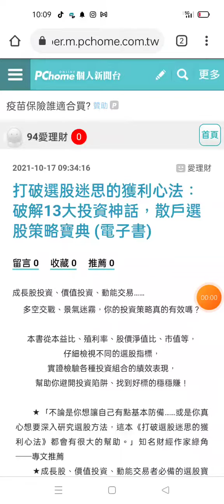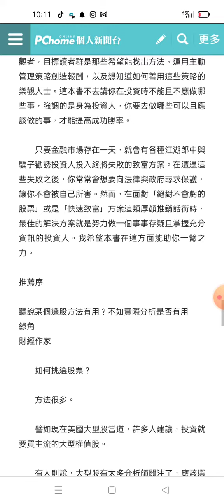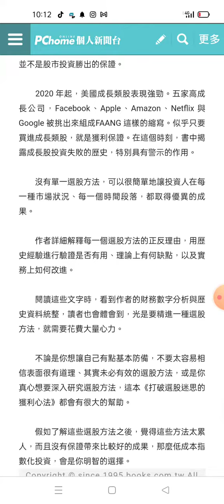打破選股迷思的獲利心法：破解13大投資神話，散戶選股策略寶典 (電子書)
光合作用量測贊助

首頁

￼94愛理財

0

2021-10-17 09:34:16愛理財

留言 0 收藏 0 推薦 0

成長股投資、價值投資、動能交易……

多空交戰、景氣迷霧，你的投資策略真的有效嗎？

本書從本益比、殖利率、股價淨值比、市值等，
仔細檢視不同的選股指標，
實證檢驗各種投資組合的績效表現，
幫助你避開投資陷阱、找到好標的穩穩賺！

　　★「不論是你想讓自己有點基本防備……或是你真心想要深入研究選股方法，這本《打破選股迷思的獲利心法》都會有很大的幫助。」知名財經作家綠角──專文推薦
　　★成長股、價值投資、動能交易者必備的選股寶典，解析不同選股策略的操作特性
　　★徹底檢視13大投資神話，為你解惑交易心態與技巧，看清市場陷阱
　　★傳授高含金量的獲利10大心法，為投資人邁向市場王者的必備通則
　　★Jenny、安納金、陳啟祥、Mr.Market市場先生，一致好評！

　　本書運用詳實的數據、縝密的邏輯，
　　徹底檢視市場中廣為流傳的投資策略，
　　破除一般人對股價漲跌、選股技巧的迷思，
　　找出獲利的最大機會！

　　華爾街最權威的估值大師
　　徹底擊破90％投資人都有的選股盲點，
　　教你學會風險驟降、獲利大增的贏家投資策略──

　　‧想賺高股息，除了看殖利率，更要考量3大指標
　　‧你撿的是鑽石還是賠錢貨？投資低本益比股的關鍵
　　‧股價低於淨值的股票物美價廉？4步驟找出被低估股
　　‧4大標準，找出獲利穩定、具成長潛力且低風險的股票
　　‧5大條件，選出超級成長股
　　‧狙擊轉機股！反向投資的4大操作技巧
　　‧捕捉妖股！動能選股的3項標準與4大心法
　　‧成為擇時交易者的3大要點

　　被譽為華爾街「估值智庫」的作者亞斯華斯‧達摩德仁，在書中以清晰的邏輯、完整的數據，有系統地拆解不同選股策略。從常見迷思到實戰驗證，本書帶領讀者識破投資話術，建立受用的選股技巧，創造驚人的投資報酬！

專業推薦

　　綠角｜財經作家
　　──專文推薦

　　Jenny｜「JC財經觀點」版主
　　安納金｜暢銷財經作家、CFA特許金融分析師
　　陳啟祥｜「修正式價值投資」版主
　　許繼元Mr.Market市場先生｜財經作家
　　──好評推薦

　　「投資市場充滿多元性，在建構專屬於自己的投資哲學前，了解每一種投資策略的邏輯與估值的理論根據相當重要。而本書將投資人常忽略的盲點逐一攻破，在面對不同屬性的標的時選擇適用的工具，才能發揮最大優勢之處與避開潛在風險。」──Jenny，「JC財經觀點」版主

　　「投資市場既深且廣，投資門派百家爭鳴，透過此書所援引之數據佐證，有助於讀者獲得更客觀且具公信力的比較基準，值得每一位投資新手與老手們參考！」──安納金，暢銷財經作家、CFA特許金融分析師

　　「我從來不認為投資存在捷徑，或者說一個特別的數字、指標，就能帶領你通往財富自由的康莊大道。例如高股息的公司一定好？可以無腦存？低本益比的企業一定潛藏著上漲的機會？過度簡化投資的思考流程，等同是將危機深埋地底，日後終會遇到爆發之時。所以時時刻刻檢討與面對自己的投資方式，對事實加以懷疑，是每位參與市場者必備的投資觀念。」──陳啟祥，「修正式價值投資」版主

　　「有些聽起來有道理、符合直覺的選股方法，最終績效往往一塌糊塗。而有些簡單卻違反直覺的投資方法，卻擁有超額報酬。本書嚴謹地去拆解這些最常見的選股方法，並進行長期統計數據驗證，能幫助你對投資市場有更加準確的認識。」──許繼元Mr.Market市場先生，財經作家

　　「不論是你想讓自己有點基本防備，不要太容易相信表面很有道理、其實未必有效的選股方法，或是你真心想要深入研究選股方法，這本《打破選股迷思的獲利心法》都會有很大的幫助。」──綠角，財經作家

　　「達摩德仁教授有系統、有邏輯地擊破投資管理的偉大神話。他展示了有多少成功投資的『系統』實際上會讓投資者賠錢，即使投資者自己常常沒有意識到這一點。他向讀者指出，希望和善意不能取代資訊和分析。在你下一次投資前，請先讀這本書。」──摩根．威策爾（Morgen Witzel），管理史學家、
《公司財務評論》（Corporate Finance Review）雜誌總編輯

　　「這本書是嚴謹投資者工具箱中的必備品。對長期投資者來說，解構投資神話至關重要。本書用有趣、有系統的方式，擊破了長期流傳的投資信念……它是投資者的警世書。」──薩蒂亞．普荷曼（Satya Pradhuman），Cirrus Research首席執行長兼研究總監

　　「這是本精采、富有創造力、知識淵博，且崇高的好書。它應當陳列在每一個投資書庫中，也應當擺放在每一個從業者的書桌上。作者就像一位良醫，診斷出投資惡疾，再開出治療處方。」──維特．倪德厚夫（Victor Niederhoffer），華爾街避險基金奇才

作者介紹

作者簡介

亞斯華斯‧達摩德仁（Aswath Damodaran）

　　紐約大學史登商學院金融學教授，被譽為華爾街投資銀行的「估值智庫」與分析專家。他曾五度獲得傑出教學獎，於1994年被《商業週刊》評為美國十二大頂級商學院教師之一，並曾獲頒赫伯西蒙獎（Herbert Simon Award）。

　　他在多個頂尖財務期刊上都發表過文章，包含《金融經濟學》（The Journal of Financial Economics）、《財務和數量分析》（The Journal of Financial and Quantitative Analysis）、《財務金融學刊》（The Journal of Finance）以及《財務研究評論》（The Review of Financial Studies）。

　　達摩德仁所著述與編著的書籍繁多，含《當代財經大師的估值課》。

譯者簡介

吳書榆

　　國立臺灣大學經濟學學士、英國倫敦大學經濟學碩士。曾任職於公家機關、軟體業擔任研究、企畫與行銷相關工作，目前為自由文字工作者。專職從事筆譯十餘年，以財經、商管、社會、心理為主，用養孩子的心情對待每一本譯作。

目錄

推薦序 　綠角　財經作家
聽說某個選股方法有用？不如實際分析是否有用

前言
提高投資的勝率

Chapter 1
概論：打破你的選股迷思
你可以依循這套方法，在任何時機找出市場裡最適合你的股票。

Chapter 2
高息股：價差、股息兩頭賺？
有種股票會發放股利，相當於債券的票息，股價還可能上漲。但是，股利高的股票有什麼潛在危機？

Chapter 3
這檔股票好便宜！低價股會賺錢的故事
低本益比股票的投資組合績效能超越大盤嗎？如果你回歸基本面，會了解低本益比也指向了高風險與未來的成長率低。

Chapter 4
低股價淨值比，真的物美價廉？
有些股票的價格與淨值相比之下很低，但並不代表被低估。原因可能是公司投資不當，可能是風險很高，也可能兩者皆有。

Chapter 5
獲利穩定的公司，不是萬靈丹
如果你放棄成長以求取更穩定的獲利、但穩定的獲利無法降低市場風險，這樣的取捨可能更不利。

Chapter 6
好公司與壞股票
好公司不一定是好投資，壞公司有時候卻是絕佳投資。

Chapter 7
股票，成長吧！
所有投資人都夢想買進一家年輕的成長型公司，順勢搭上成長的列車賺得天價報酬。

Chapter 8
最壞的已經過去！反向投資思維
抄底可能帶來豐厚獲利，但也非常危險。投資人要堅毅撐過逆境，才能成功賺取報酬。

Chapter 9
抓住下一條大魚！新企業與年輕公司
每一個投資人都夢想找到別人沒找到的珍寶：擁有出色商業模式、但其他投資人尚未發現或忽略的小型公司。

Chapter 10
搭上併購的獲利順風車
一家公司可以併購另一家被市場低估的公司，然後利用市場犯下的錯獲利。在這過程中，也能替投資人賺得財富。

Chapter 11
不會跌價、沒有風險、利潤無上限！
要找到套利機會很難，要能善加利用更難。然而，在一個千百萬投資人想方設法賺錢的世界，這件事仍備受期待。

Chapter 12
漲、漲、漲，一直漲！動能策略
動能導向的策略對投資人很有吸引力，因為之前上漲的股票未來將持續上漲的主張很符合直覺。但是有一些附帶警語。

Chapter 13
跟隨專家投資會賺錢嗎？
專家導向的投資策略關鍵，是要從江湖郎中當中挑出真正的專家。

Chapter 14
投資的最大迷思
投資的最大迷思和整體股市有關。如果有這麼多可以賺錢的市場時機指標，為何成功的擇時交易者如此罕見？

Chapter 15
投資獲利的10大心法
要賺到錢，你的基本想法不僅要是對的，還要市場能看到自己的錯誤並進行修正。